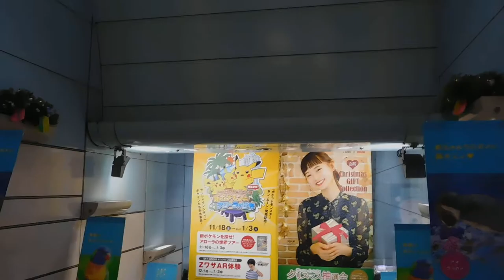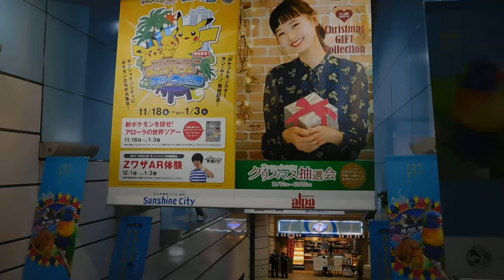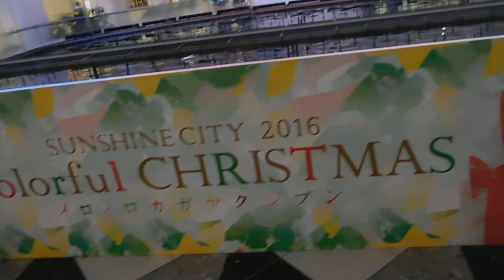DSCN0072クリスマス20161202サンシャイン６０通り→サンシャイン６０ を歩いてみた